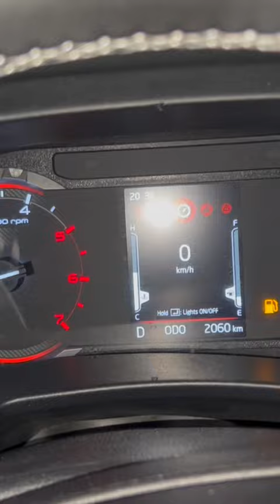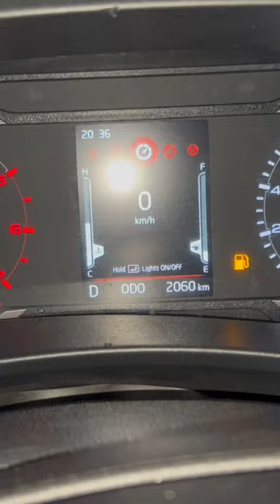THAR MID HIDDEN FEATURE